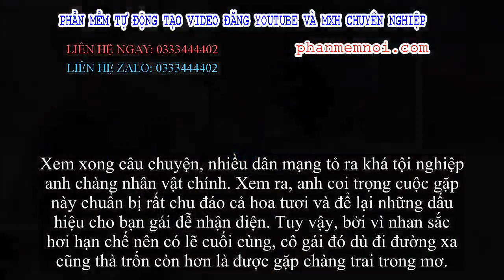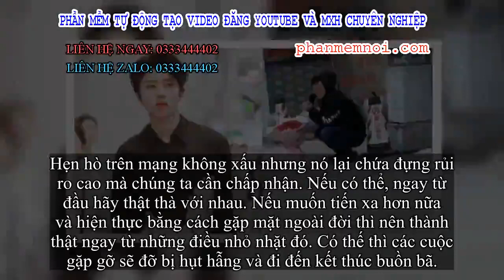✅ Lại có cái kết buồn cho cuộc tình qua mạng, thế nhưng chàng trai kém sắc này lại được lòng chị em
Đặt Mua  Qua ZALO 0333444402

✅Chẳng ngẫu nhiên mà người ta cho rằng các mối quan hệ quen qua mạng xã hội không thể lâu bền. Một phần bởi khi lên mạng, người ta thường chọn những gì tốt đẹp nhất, vẽ nên hình tượng bản thân hoàn hảo, đôi khi rời xa thực tế. Cả chuyện ảnh chụp, trải qua bao nhiêu lần chỉnh sửa mới có ảnh đăng lên thì đương nhiên không giống ngoài đời thật rồi.
Mới đây, mạng xã hội xôn xao câu chuyện của một cặp đôi quen nhau qua Internet. Anh chàng và cô nàng này ở hai thành phố khác nhau. Sau một thời gian tìm hiểu, họ quyết định tiến tới. Cô gái đi tàu đến thành phố của anh chàng này để gặp mặt bạn trai.
Anh chàng chưa biết ngoại hình ra sao nhưng được đánh giá là rất chu đáo. Tất cả được thể hiện trong tin nhắn anh ta nhắc nhở cô bạn gái quen qua mạng.
"Lúc em đến, em thấy có thể quen anh thì bước đến nói chuyện. Còn nếu em nghĩ không thích anh thì tự tìm khách sạn nghỉ ngơi một ngày rồi đi về. Phí anh sẽ trả, cả tiền xe đi về nữa".
Cô gái khi đó vẫn đang chìm ngập trong tâm trạng hồi hộp, háo hức với cuộc gặp gỡ sắp diễn ra: "Có cảm giác kích thích ghê".
Bài đăng về câu chuyện trên mạng xã hội Weibo (Trung Quốc).
Những bức ảnh sau đó cho thấy chàng trai chuẩn bị rất chu đáo cho cuộc gặp này. Anh chàng mặc đồ lịch sự và chuẩn bị một bó hoa hồng to rất đẹp, ôm ở tay và xuất hiện trước điểm hẹn.
Đợi mãi, đợi hoài mà cô gái không xuất hiện. Nam thanh niên đặt bó hoa xuống đất, ngồi xổm vì mỏi chân và tay vẫn cầm điện thoại.
Cuối cùng, anh ta tuyệt vọng, không thể chờ nổi nữa nên vứt hoa vào thùng rác rồi đi bộ về. Có lẽ, cô gái đã đến và nhìn thấy anh chàng nên quyết tâm không xuất hiện, bỏ đi luôn. Đúng là cái kết quá buồn cho cuộc hẹn đầu tiên.
Anh chàng vui vẻ đứng đợi.
Bắt đầu thấy thất vọng rồi.
Xem xong câu chuyện, nhiều dân mạng tỏ ra khá tội nghiệp anh chàng nhân vật chính. Xem ra, anh coi trọng cuộc gặp này chuẩn bị rất chu đáo cả hoa tươi và để lại những dấu hiệu cho bạn gái dễ nhận diện. Tuy vậy, bởi vì nhan sắc hơi hạn chế nên có lẽ cuối cùng, cô gái đó dù đi đường xa cũng thà trốn còn hơn là được gặp chàng trai trong mơ.
Nhớ lại tin nhắn ban đầu, anh bạn này có lẽ đã ý thức được sự thật nên "rào" trước với cô gái chuyện nếu không thích thì có thể quay lưng đi. Tuy nhiên, khi chuyện đó xảy ra thật sự thì đau lòng quá.
Bó hoa trong thùng rác.
Thanh niên lầm lũi đi về.
Đúng là trong cuộc sống, nhan sắc tốt chính là điều khiến ai đó cũng dễ dàng gây thiện cảm nhiều hơn. Với tình yêu, các cô nàng, anh chàng ưa nhìn cũng dễ kiếm được mảnh ghép cuộc đời. Tuy nhiên, phải nhìn nhận rộng ra rằng, đôi khi, nhan sắc đâu phải là tất cả.
Như anh chàng trong câu chuyện này, nhan sắc hạn chế nhưng lại rất chu đáo, tâm lý. Đôi khi, chỉ cần những điều đó đã đủ níu bước một người phụ nữ. Các cô gái à, nếu được thì hãy nhìn sâu hơn vào tâm hồn của các chàng trai nhé. "Tốt gỗ hơn tốt nước sơn", những người hiền lành, chu đáo và dịu dàng như thế xứng đáng được cho một cơ hội. Đừng để vẻ bề ngoài là rào chắn ngăn cản sự phát triển của một m